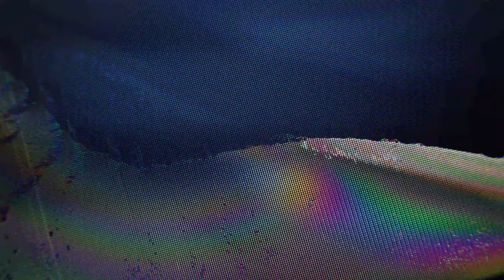Liquid Crystal Landscapes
Massaging a damaged LCD panel to great effect.